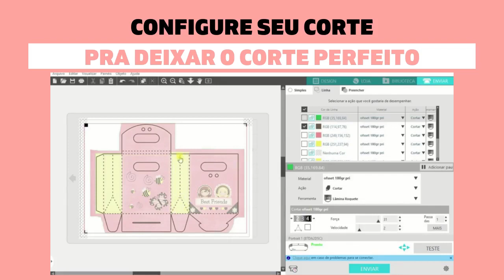CONFIGURE SEU CORTE PRA DEIXAR O CORTE PERFEITO